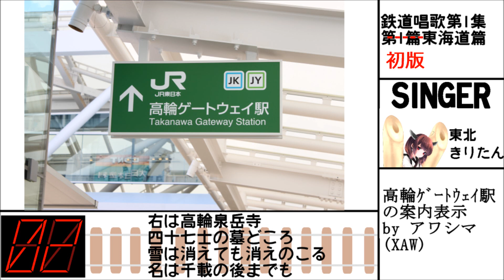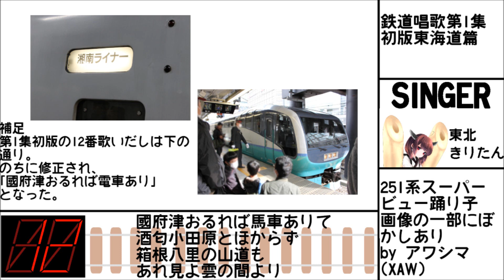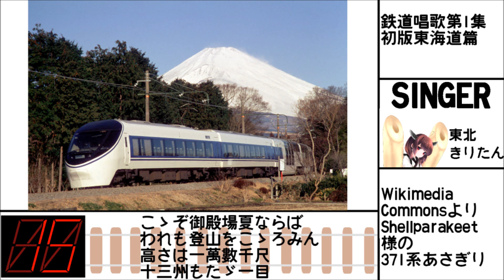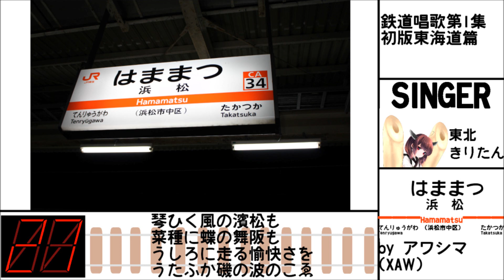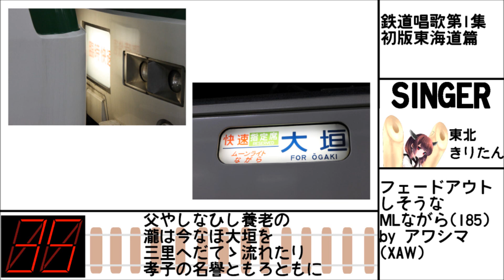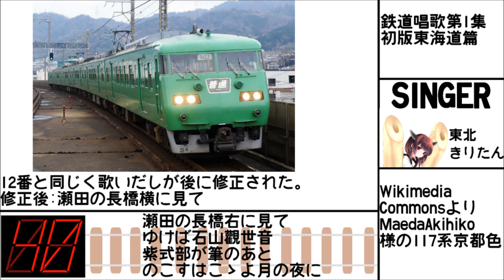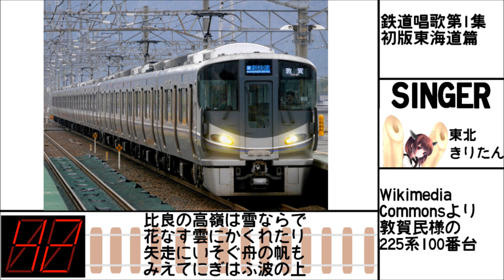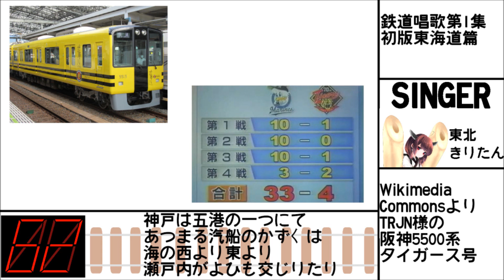【AIきりたん】鉄道唱歌第1集初版東海道篇(多梅稚Ver)【NEUTRINO】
アワシマ(XAW)です。
SHACHIさん制作のNEUTRINOで、きりたんに鉄道唱歌を歌わせてみました。気分によってアレンジが異なります

動画投稿を始めておよそ半年、ついに登録者数三桁を達成することができました。応援してくださった皆様のおかげです。これからはもっと質のいい動画を投稿していきたいと思います。